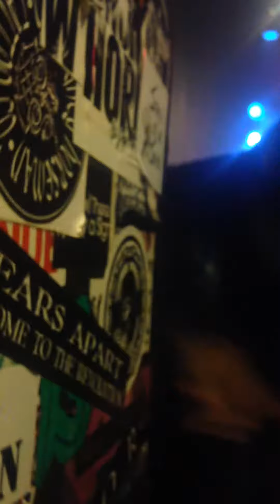SpreadyGang / Tito Montana / Mone Bezz / Fly Whyy / Envious Society Concert Performance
On Stage Footage of SpreadyGang , TitoMontana , MoneBezz , & FlyWhyy at The Chance Theater in Poughkeepsie, New York aka PKNY the Great #845